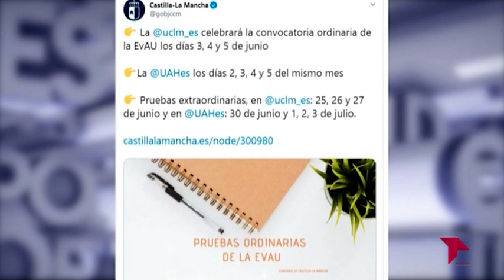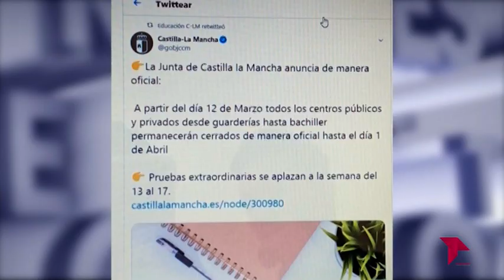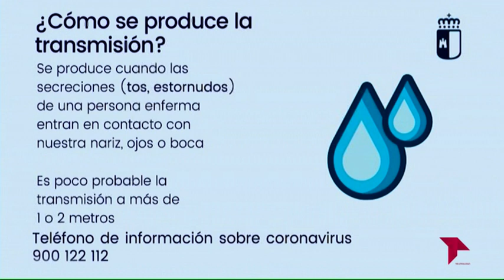EL BRASERILLO 10 03 20